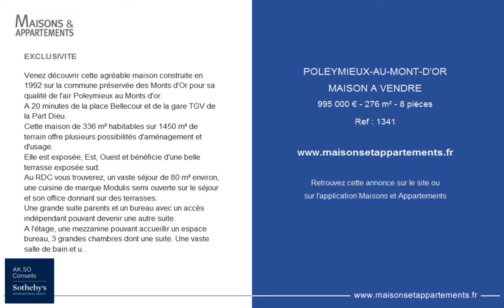POLEYMIEUX-AU-MONT-D'OR - MAISON A VENDRE - 995 000 € - 276 m² - 8 pièces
Référence : 1341

EXCLUSIVITE
Venez découvrir cette agréable maison construite en 1992 sur la commune préservée des Monts d'Or pour sa qualité de l'air Poleymieux au Monts d'or.
A 20 minutes de la place Bellecour et de la gare TGV de la Part Dieu.
Cette maison de 336 m² habitables sur 1450 m² de terrain offre plusieurs possibilités d'aménagement et d'usage.
Elle est exposée, Est, Ouest et bénéficie d'une belle terrasse exposée sud.
Au RDC vous trouverez, un vaste séjour de 80 m² environ, une cuisine de marque Modulis semi ouverte sur le séjour et son office donnant sur des terrasses.
Une grande suite parents et un bureau avec un accès indépendant pouvant devenir une autre suite.
A l'étage, une mezzanine pouvant accueillir un espace bureau, 3 grandes chambres dont une suite. Une vaste salle de bain et une salle d'eau.
Au sous-sol une pièce de jeu de 24 m², un garage, une cave.
Un abri voitures en accès direct à la cuisine.
Belle hauteur sous plafond, beaux volumes, prestations de qualité chauffage au sol.

Cette annonce vous est proposée par l'agence AK.SO CONSEILS SOTHEBY'S INTERNATIONAL REALTY